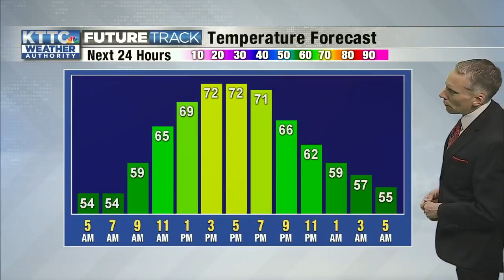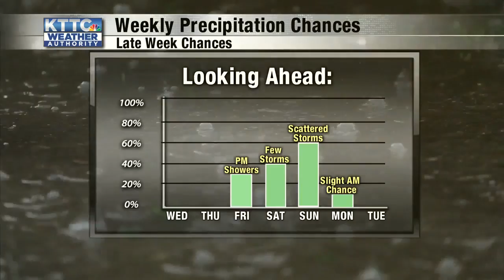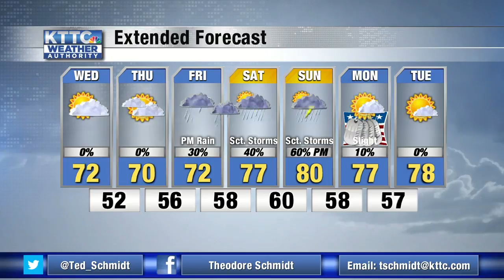Ted's Wednesday Morning Weather 5/20/2020